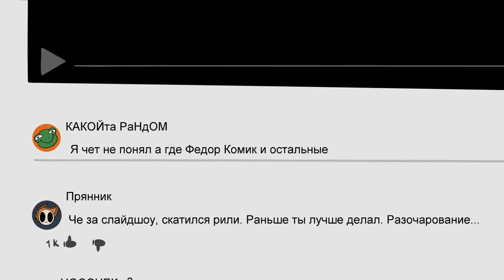Toп 5 меме #2